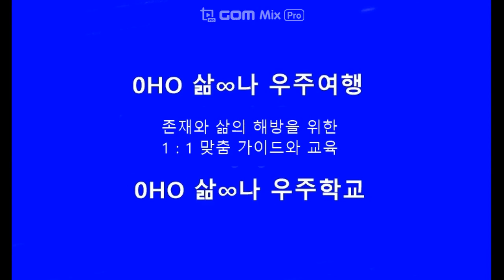6/26 Chiang Mai & Suburb 1 Month #19